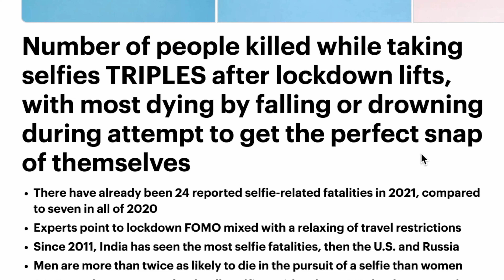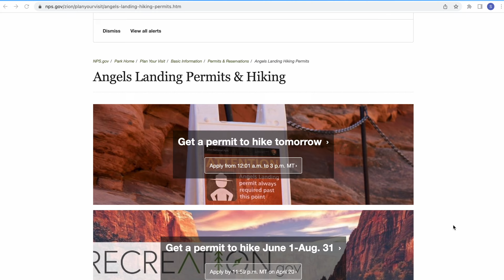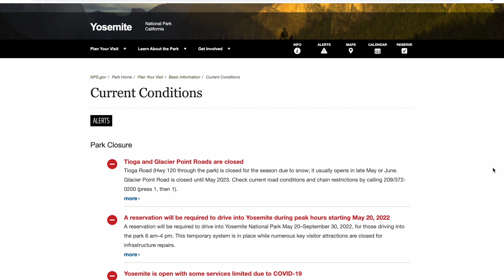Is Geotagging DESTROYING Our Outdoor Spaces? Stewardship Dilemma- Geotagging VS Gatekeeping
It's fun to check in and tag a location when you're out somewhere cool, right? But is geotagging a good idea? What are the potential impacts of geotagging? Geotags can be a fun way to find new, cool places to hike and backpack, but what happens when it draws larger crowds than a space can handle? What is our responsibility? How can we reduce our impact?

***MY GEAR***
All Good Mineral Sunscreen
Libovgogo Lantern
Skratch Labs Hydration Electrolyte Mix
Sukceso Inflatable Pillows (2)
Therm-a-Rest Z Lite Sol Foam Pad (mine is the older version)
UDAP No Fed Bear Canister
UGQ Bandit Top Quilt (I have a 0° and a 30°)
Verve Seabright Coffee

I have an Amazon Storefront!